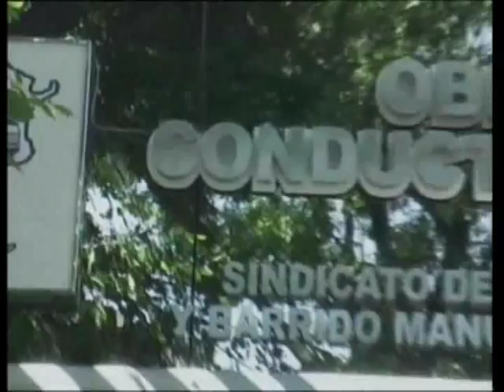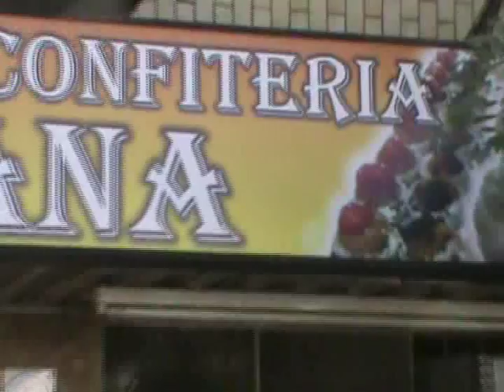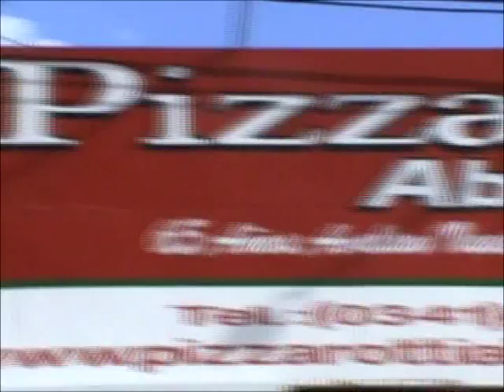LA MORAL DEPORTIVA weekend 23/8/15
LA VERDADERA LOCURA DEL FUTBOL...MIRALO TAMBIEN DOMINGOS 16.30 HS CANAL 4 CABLEHOGAR